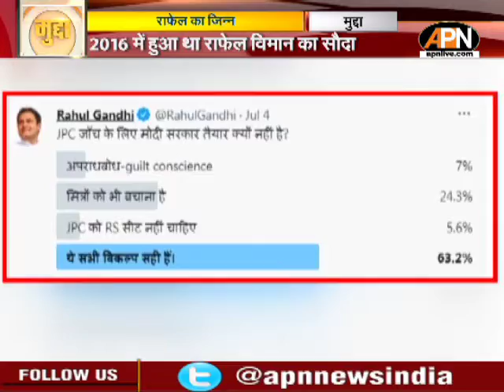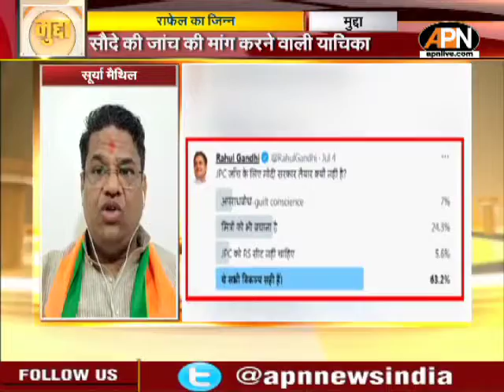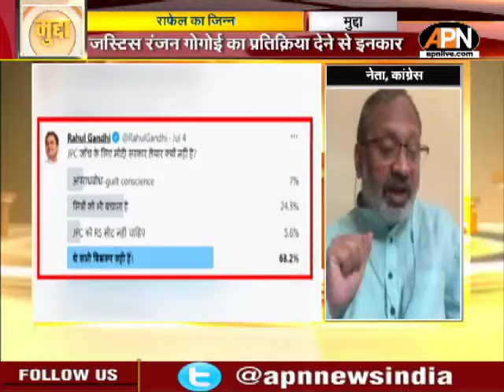राफेल का जिन्न